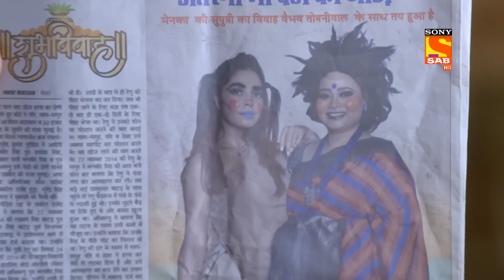Shubh Laabh - Aapkey Ghar Main - Ep 241 | Highlights | शुभ लाभ - आपके घर में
Savitri tries to calm everyone down after finding the mess that had put everyone in. This photograph that has been published in a newspaper is very funny and everyone starts laughing, which causes a chaotic situation. Watch the episode now!

Show Name - Shubh Laabh - Aapkey Ghar Main
Star Cast - Geetanjali Tikekar, Chhavi Pandey, Manan Joshi